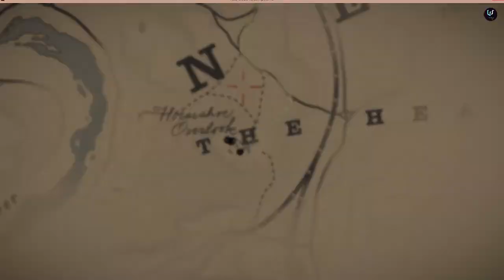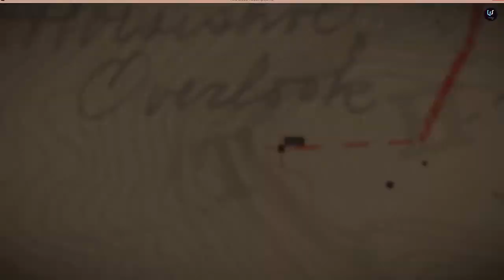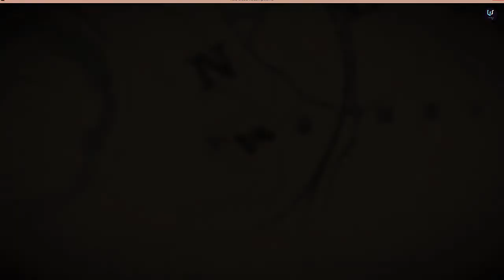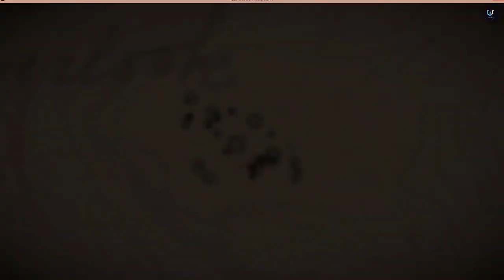Red Dead Redemption 2 -Part 04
The game's development began soon after Red Dead Redemption's release and was shared between all of Rockstar's studios worldwide. The development team drew influence from real locations as opposed to film or art, focused on creating an accurate reflection of the time with the game's characters and world. The game was Rockstar's first built specifically for eighth generation consoles, having tested their technical capabilities while porting Grand Theft Auto V to the platforms. The game's soundtrack features an original score composed by Woody Jackson and several vocal tracks produced by Daniel Lanois. Red Dead Redemption 2 was released for the PlayStation 4 and Xbox One in October 2018, and for Microsoft Windows and Stadia in November 2019. Red Dead Online, the online multiplayer mode of the game, was released as a beta version in November 2018 before a full release in May 2019.

Widely anticipated and marketed before release, Red Dead Redemption 2 broke several records and had the second-biggest launch in the history of entertainment, generating US$725 million in sales from its opening weekend and exceeding the lifetime sales of Red Dead Redemption in two weeks. It received critical acclaim, with praise directed at its story, characters, open world, graphics, and considerable level of detail; minor criticism was directed at its control scheme and emphasis on realism over player freedom. Considered as an example of video games as an art form, it won year-end accolades including Game of the Year awards from several gaming publications. It is among the best-selling video games with over 34 million copies shipped.